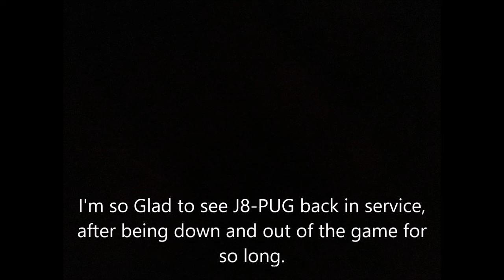Argyle International: Mustique Airways Aero Commander 500, Breast Cancer Logo Livery